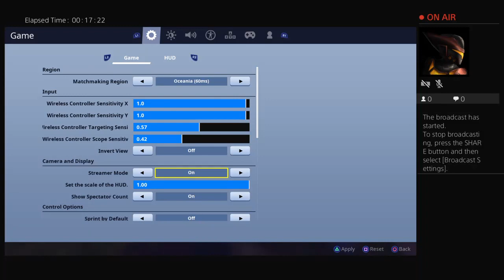Fortnite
Like and sescribe